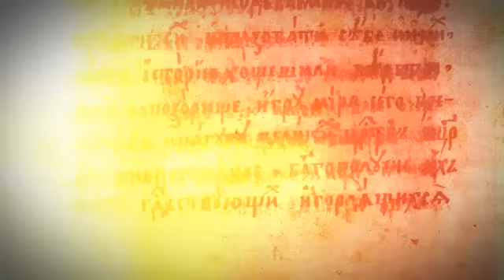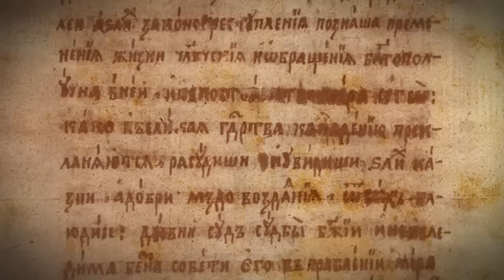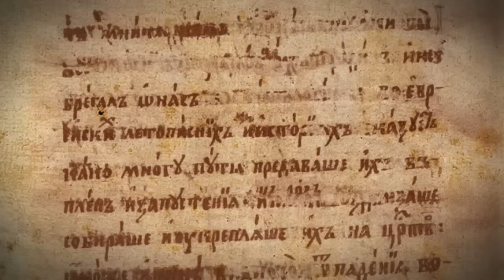История славянобългарска 1 част